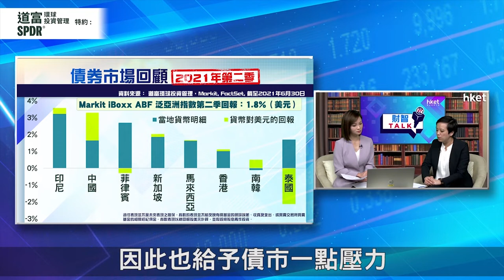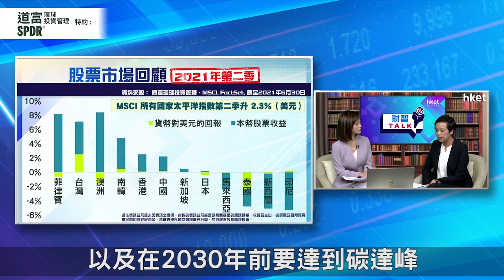【ET財智Talk】道富環球投資管理特約： 亞洲市場有望追落後？（2021年9月15日）